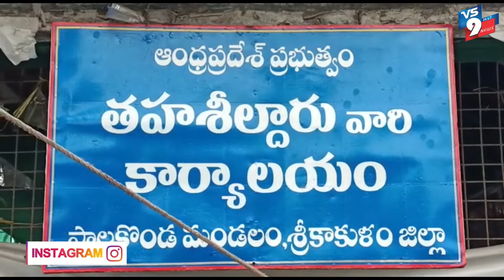గిరిజనులకు అటవీ హక్కుదారుని పాస్ పుస్తకాలు పంపిణీ//VS9NEWS//